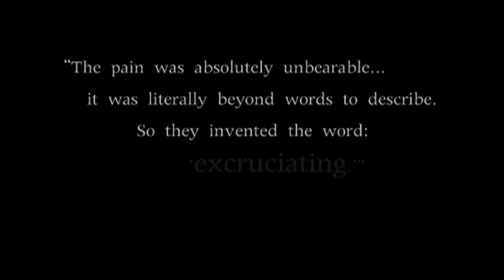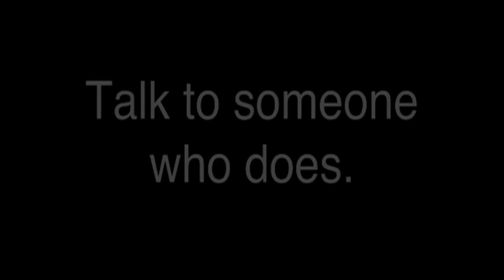Via Dolorosa/Revelation Song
Moments in Jesus' life that changed the world.